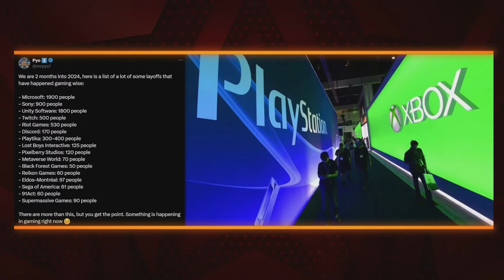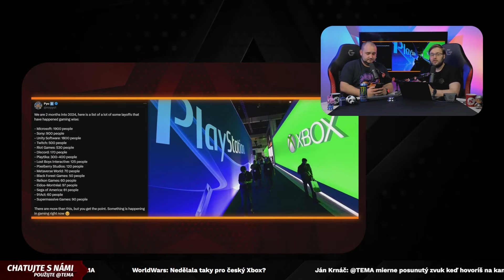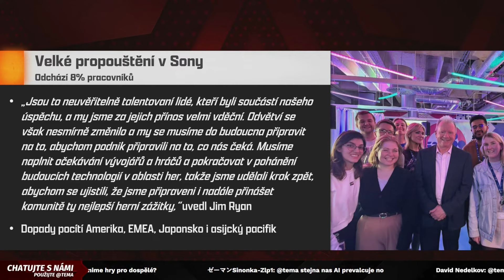PlayStation RUŠÍ své HRY! 🫡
K propouštění Microsoftu se přidalo dokonce i Sony i se svými studii. To vedlo ke zrušení několika projektů, na kterých pracovali.

🎥 INDIAN je herní projekt, který od roku 2008 přináší každý den to nejlepší ze světa počítačových, konzolových a mobilních her. Tento druhý kanál se snaží vydávat bonusová videa s přidanou hodnotou.